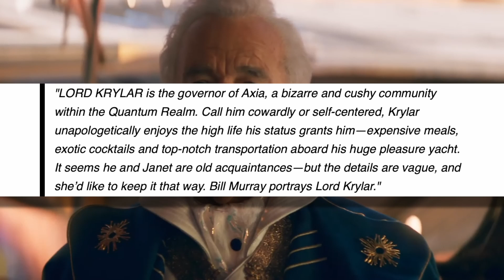Why Ant-Man And The Wasp Quantumania Is Gonna Be The Hardest Movie For Ant-Man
Ant Man & The Wasp Quantumania Trailer 2 Breakdown. Kang the conqueror first look at his blue face tech.  I give you my ant-man 3 trailer reaction along with trailer breakdown pointing out Easter eggs and things you missed. Ant Man & The Wasp Quantumania Trailer  MODOK face reveal but we do get Kang's Time Chair plan and if Scott lang dies